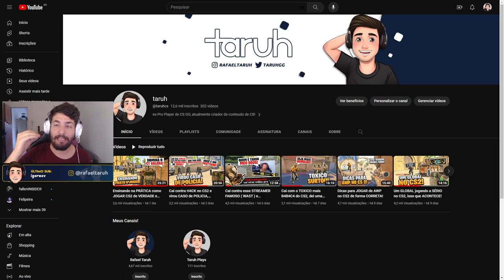Enfrentei 2 PRO PLAYERS ( uma da FURIA) muito FORTES no CS2, vou voltar pro PROFISSIONAL ?